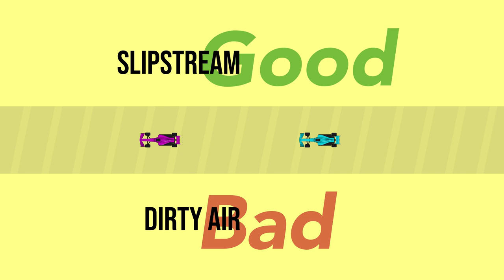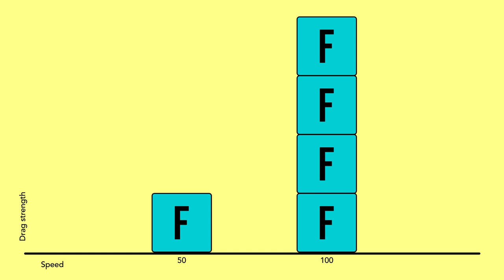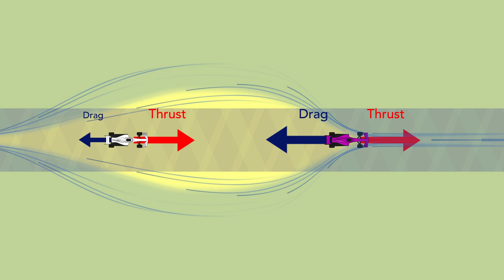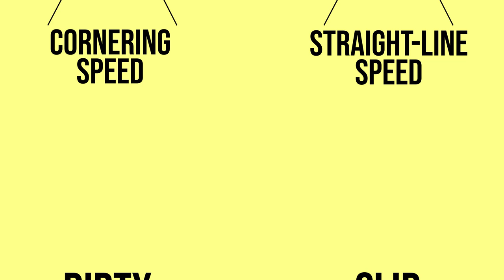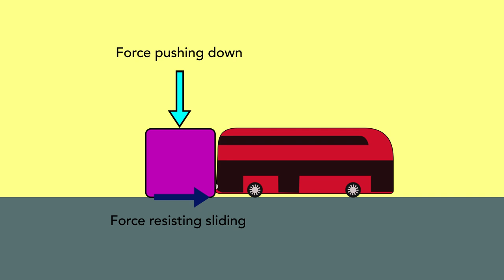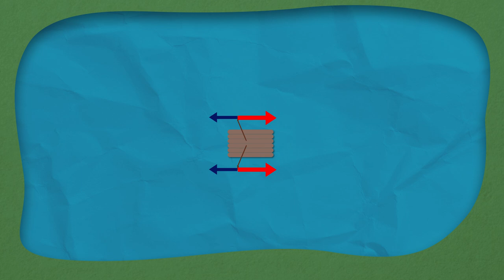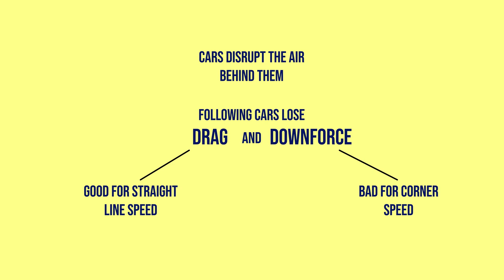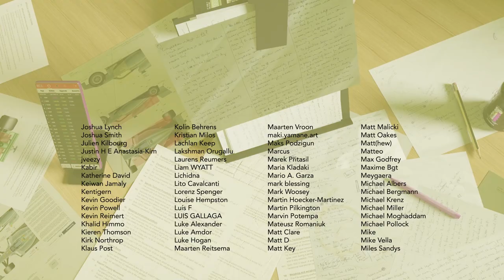Why is Slipstream GREAT but Dirty Air AWFUL?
to get a 2-year plan plus 4 additional months with a huge discount.

Slipstreaming and Dirty Air are just 'following the car behind' but how can one be *highly desired* and the other be *a plague on motorsport*? Let's explore.